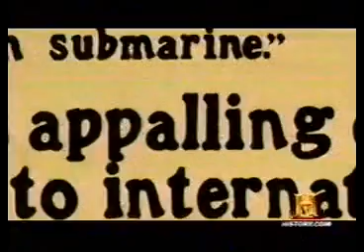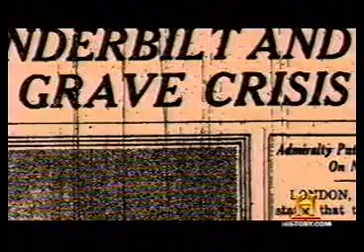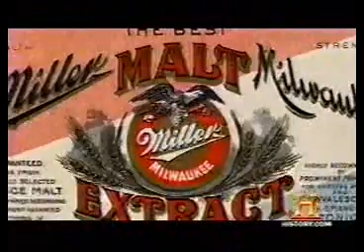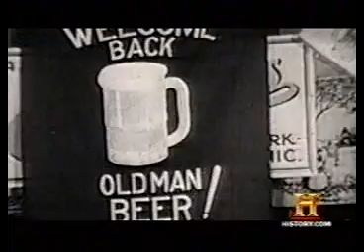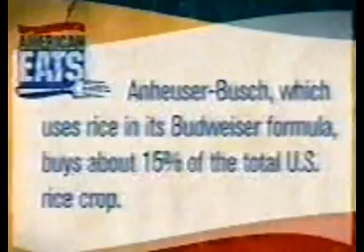The History Of Beer Part 3 of 6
The History Of Beer In America, Presented In Six Parts!